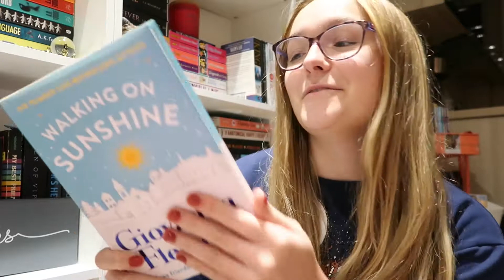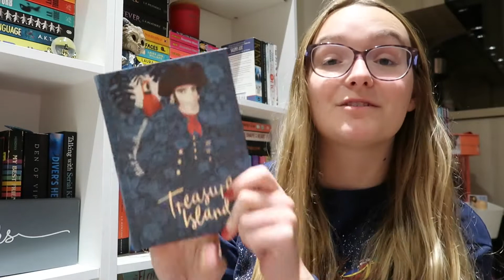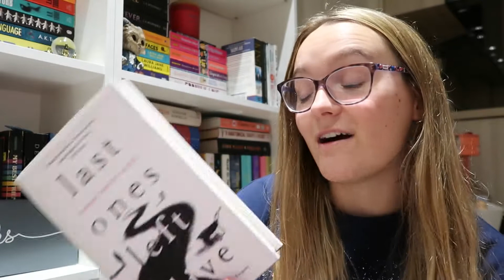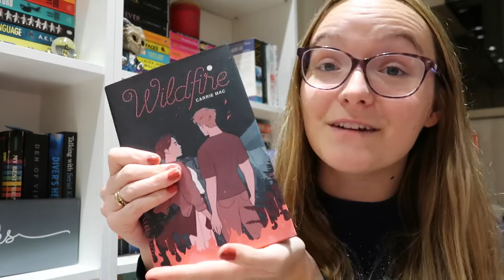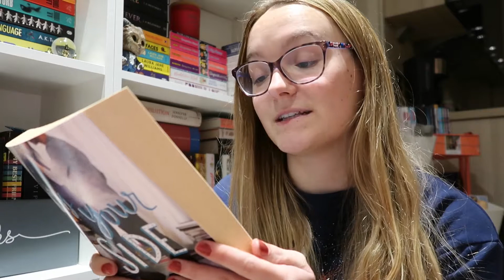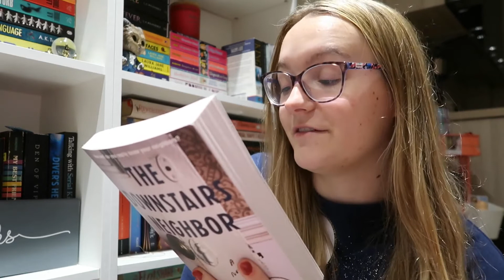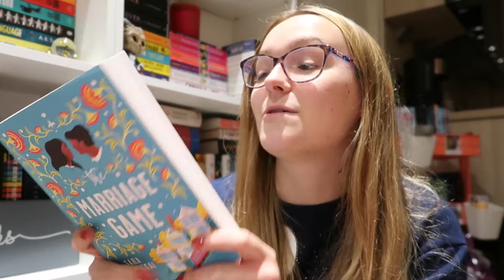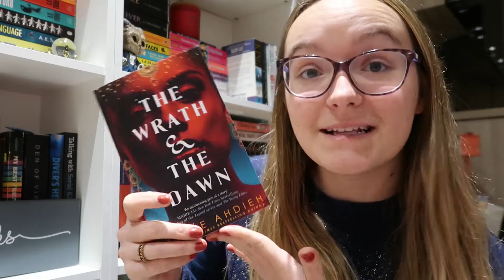November Book Haul | Book Buying Ban...?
Hey everyone - here's my November book haul! Technically I was on a book buying ban again this month but shusshhh.

Lovely Humans Mentioned:
Rachel: @RachelCerys
Steph: @StephLoves

You Can Go Your Own Way
The Marriage Game
Walking on Sunshine
Last Ones Left Alive
By Your Side
The Downstairs Neighbour
King of Battle and Blood
The Wrath and the Dawn